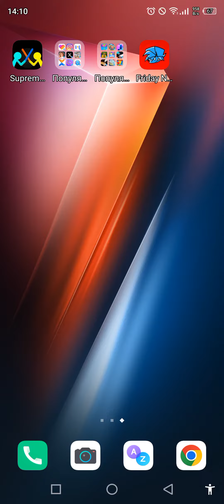The Amazing Digital FUNKIN android port